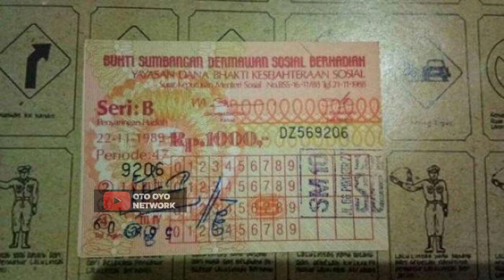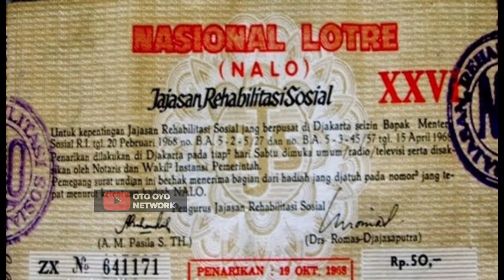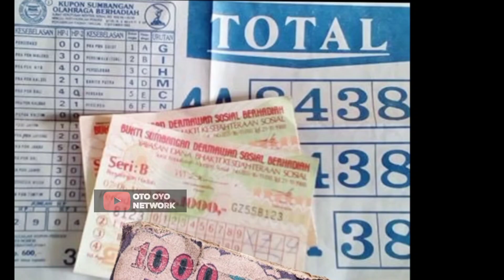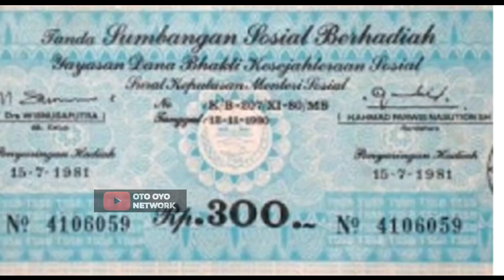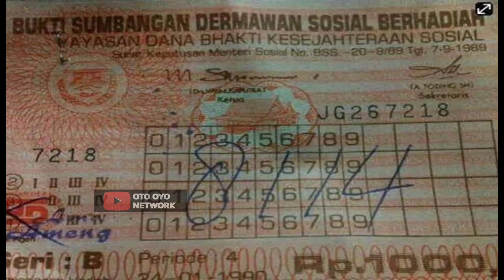DI INDONESIA DULU ADA PERJUDIAN LEGA||TEMPO DOELOE